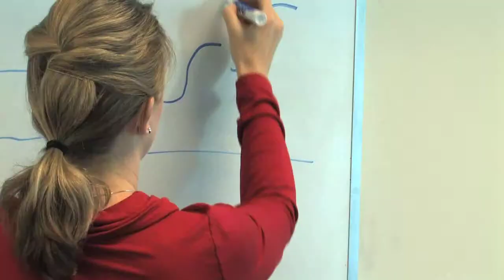CNSE Assistant VP for NanoHealth Initiatives and Associate Professor of Nanobioscience Sara Brenner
Meet the College of Nanoscale Science and Engineering's Assistant Vice President for NanoHealth Initiatives and Associate Professor of Nanobioscience, Sara Brenner, who discusses her research into occupational and environmental health and safety, as well as the unique research opportunities for CNSE students in the field of nanomedicine.